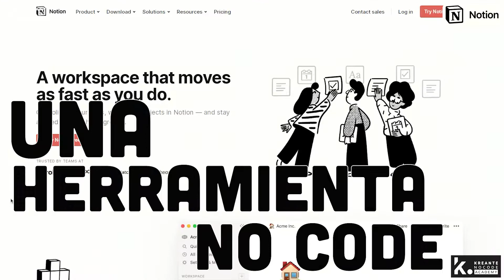🚀Lanzamiento del Curso: Introducción a la Productividad con Notion | Kreante Academy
¡Hola amigos!
Después de muchos meses de trabajo, por fin te presentamos el teaser de nuestro curso Introducción a la Productividad con Notion creado por Kreante Academy en alianza con Contournement.

Aquí sabrás un poco de todo lo que aprenderás en este curso🤩